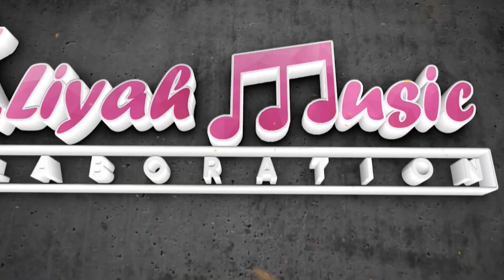WONG IRENG | ALIYAH MUSIC COLABORATION (AMC) Siti Aliyah